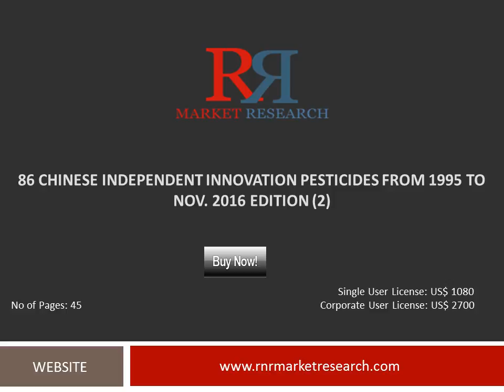86 Chinese Independent Innovation Pesticides Report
86 Chinese Independent Innovation Pesticides Market Dynamics and Industrial Development 2nd Edition Research Report